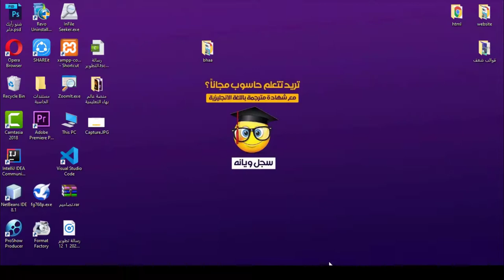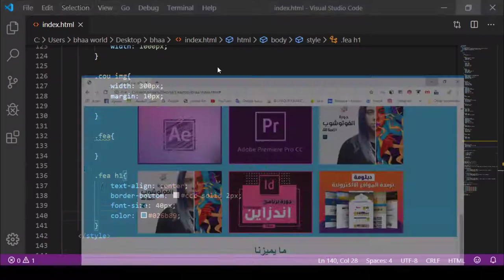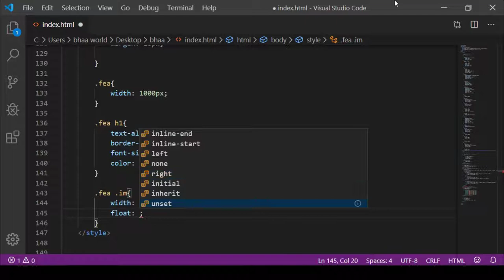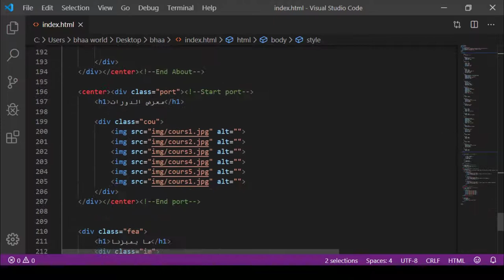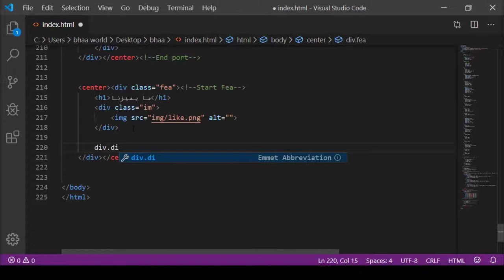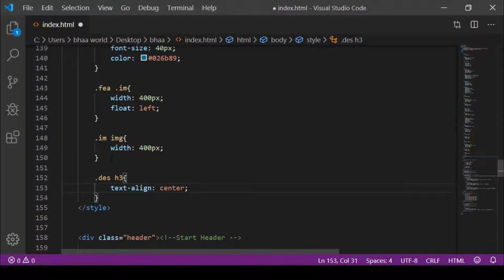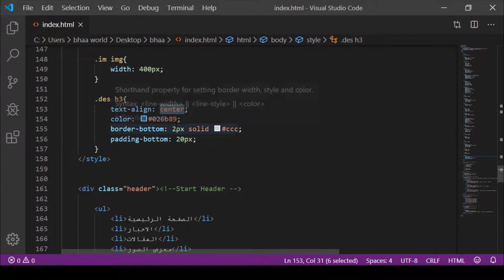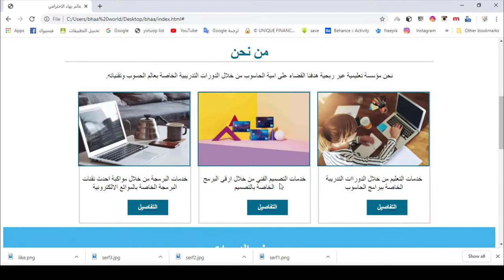برمجة المواقع الالكترونية | المحاضرة 16 | برمجة موقع الكتروني الجزء 5